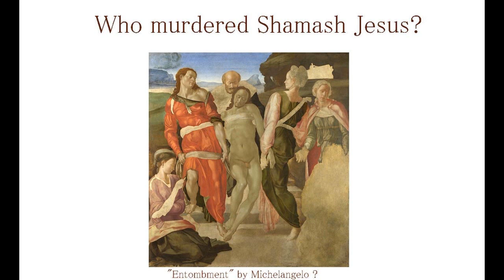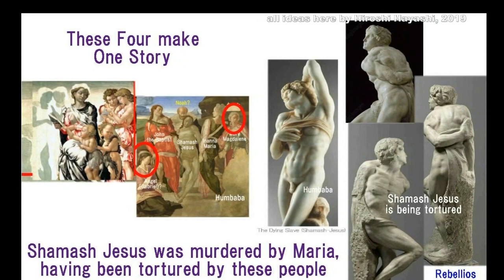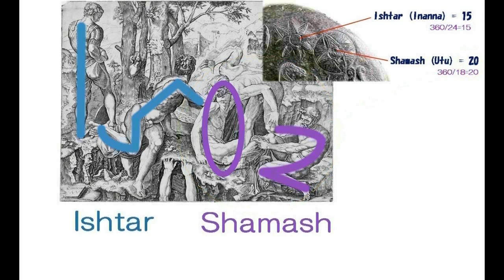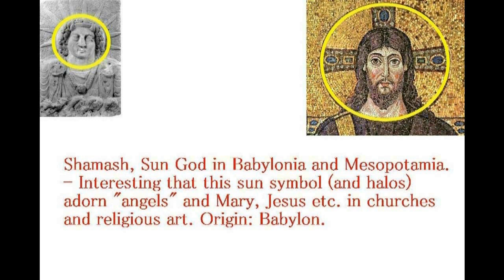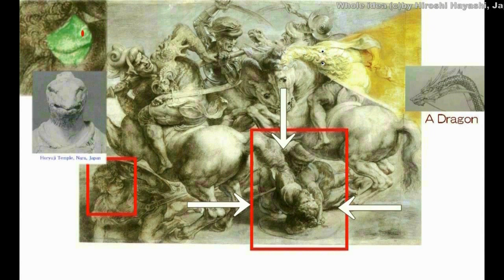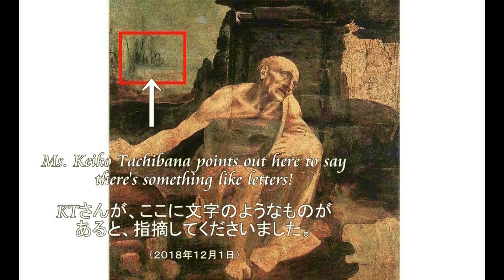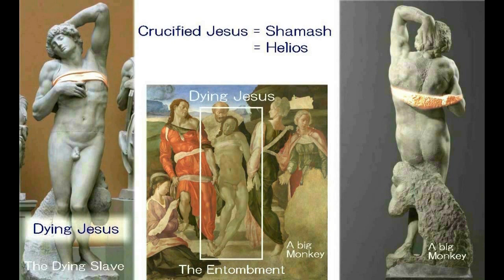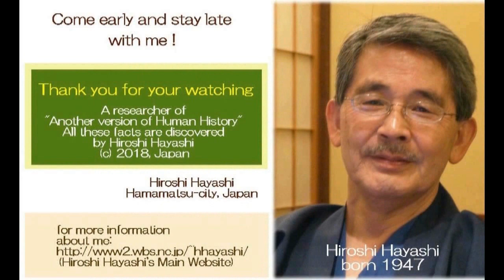3256【11重参】Rebellious Jesus by Michelangeloミケランジェロが彫刻した『反抗的な奴隷＝シャマーシュ・イエス』説、その証拠と証明 Hiroshi Hayashi,